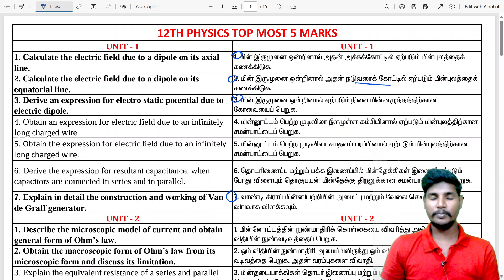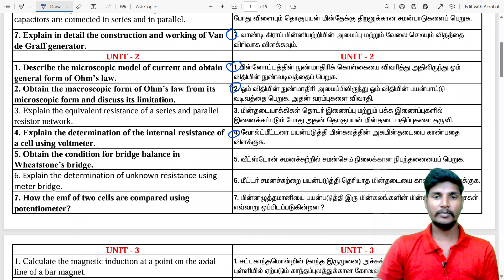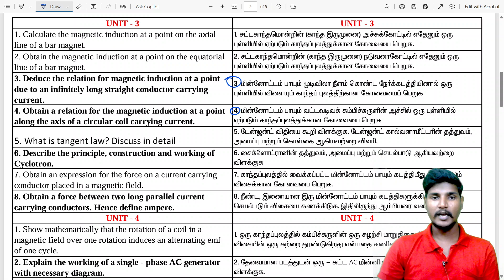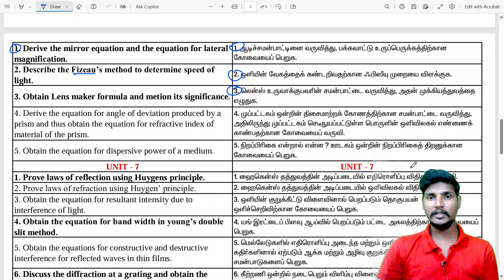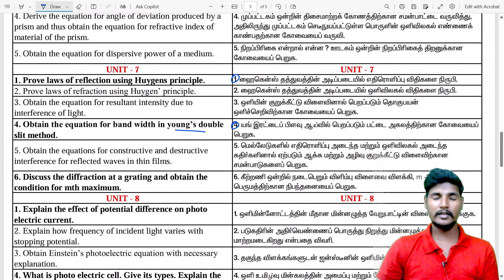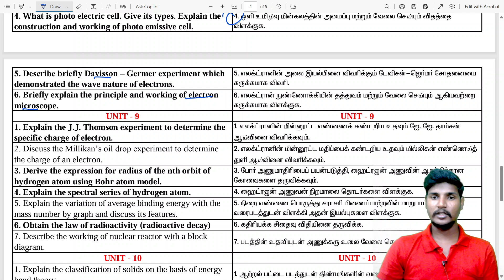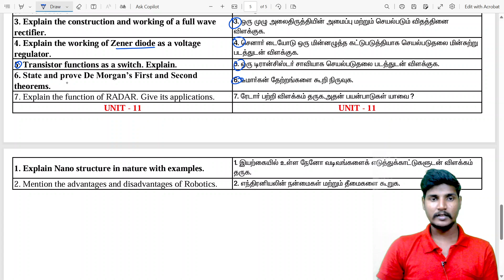12th Physics Important 5 Mark 🔥 | 5X5=25 Confirm| Public Exam 2025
12th Physics Public Exam Important 5 Mark questions 2025
12th Physics Public Exam Important Questions 2025